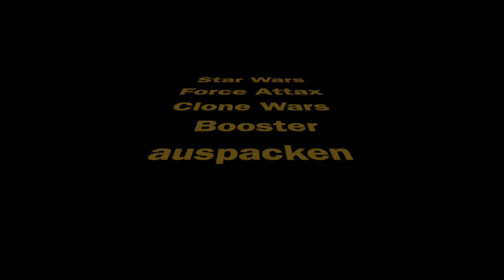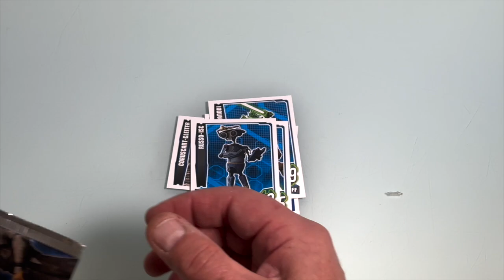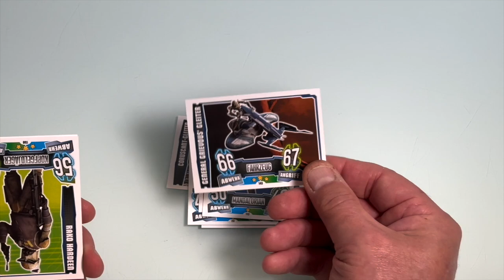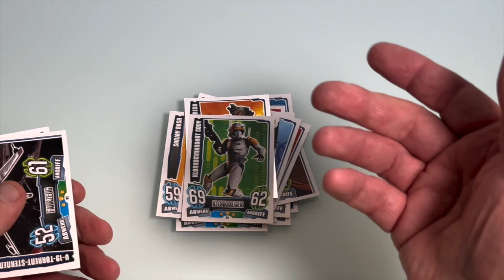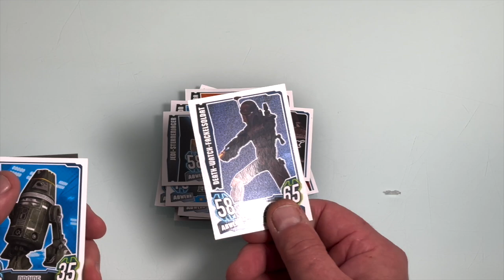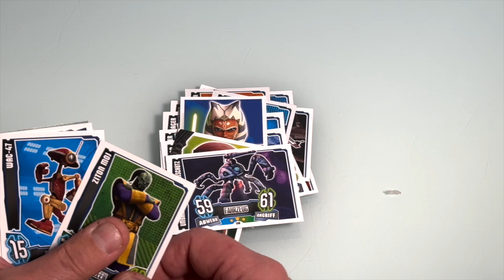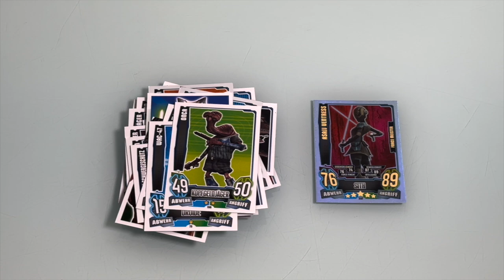Star Wars Force Attax Clone Wars Booster auspacken